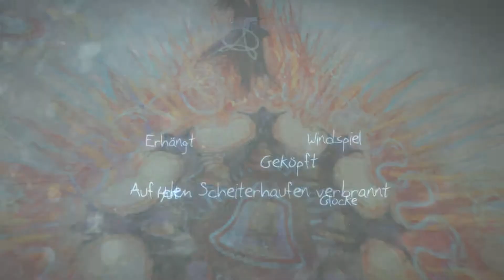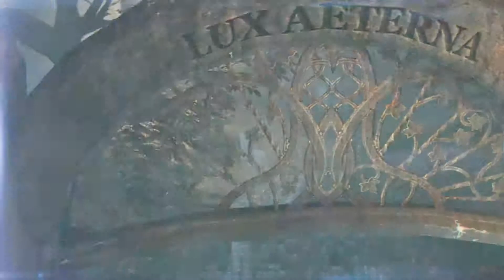Let's Play Murdered: Soul Suspect - Mann in der Kiste - (Sicht von KiBa) #15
Ich zeige euch heute ein Gameplay von Murdered Soul Suspect, für mich ist dieses LP komplett blind!

Ob ich jemals die Fälle lösen kann, werden wir alle sehen. Ich wünsche euch viel spass beim gucken!

Über Feedback, Likes und Kommentare freuen wir uns =).

►►Creater of the Intro Template is V2GX.